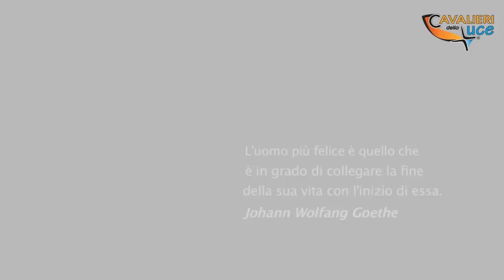La chiave della Felicità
Spettacolo creato dai ragazzi dell'associazione Nuovi Orizzonti.
Un messaggio contro le sostanze, le relazioni di dipendenza, la bulimia, l'anoressia e ogni forma di schiavitù.
La libertà è la chiave della felicità, perché la vita si lascia trovare da chi la cerca!